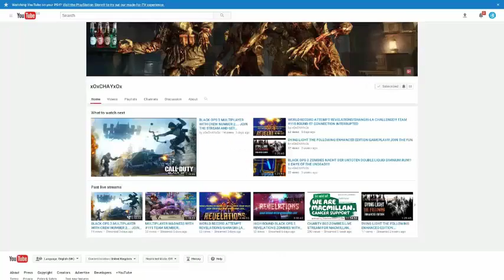COD Black Ops III Got to round 22 with two members of the 115 team